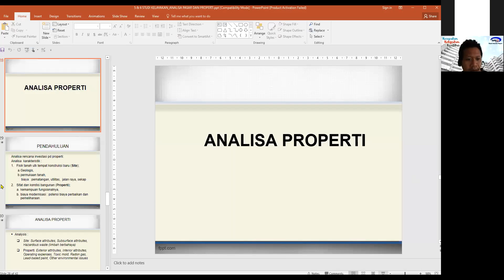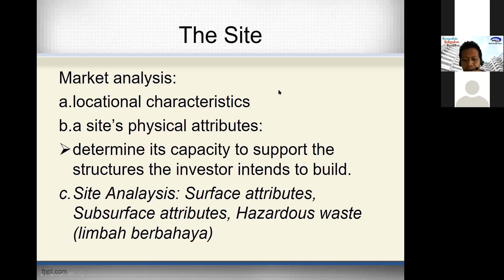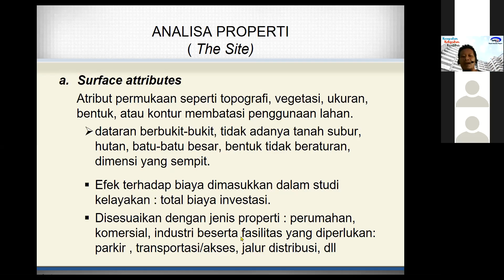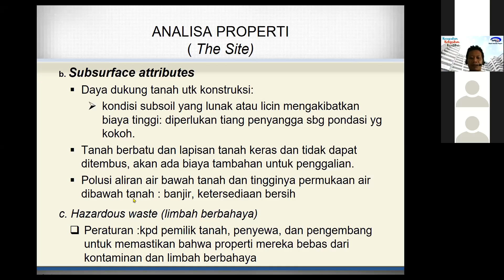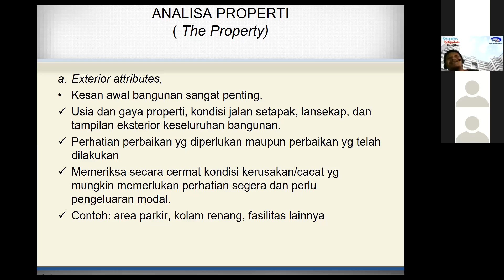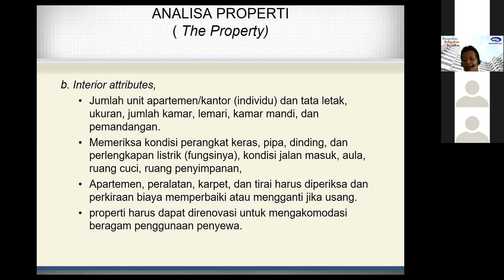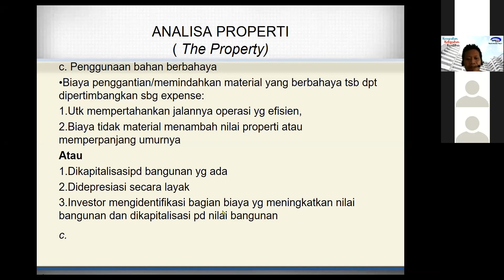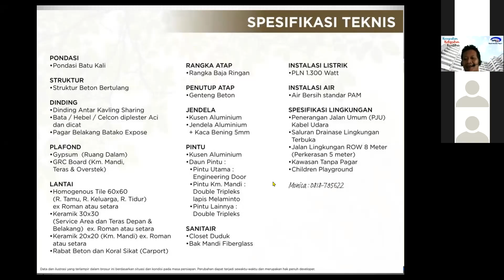Pengantar Investasi Realestat, pertemuan 6